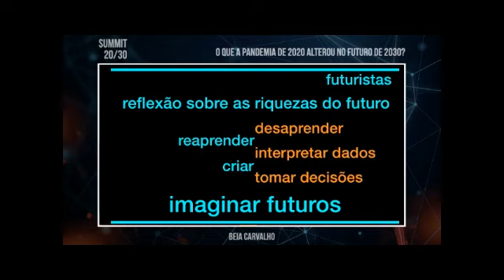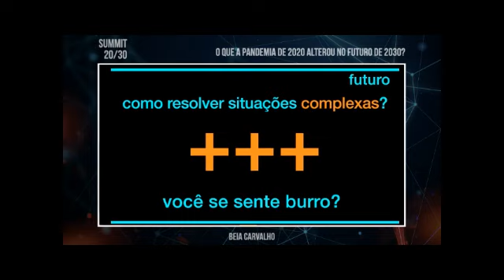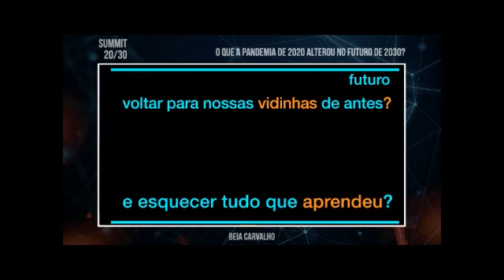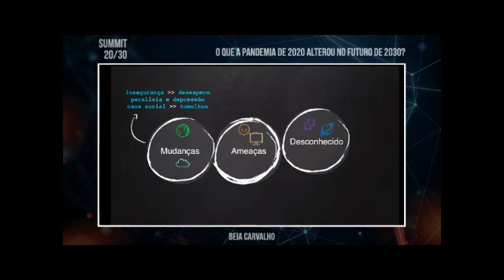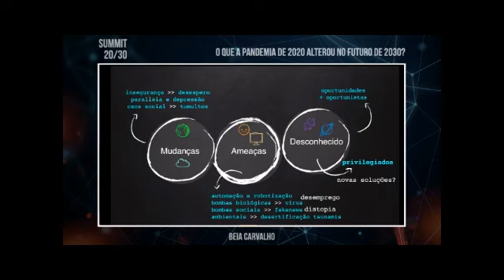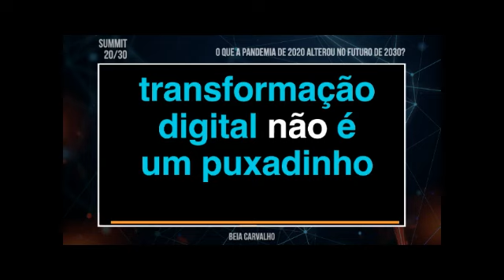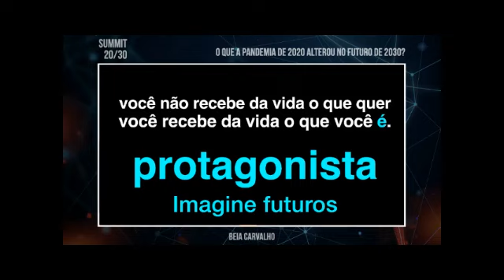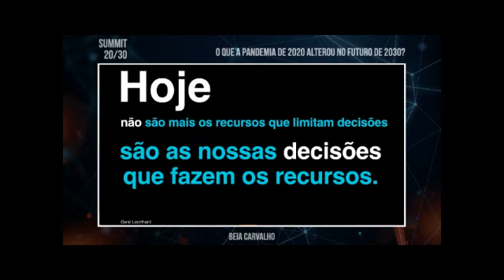SUMMIT 20/30 - Palestra Beia Carvalho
Beia Carvalho – Palestrante Futurista (@beia)

Beia Carvalho é a palestrante futurista e que inspira plateias a visualizarem negócios, empresas e suas vidas no futuro. Premiada com 4 leões em Cannes faz parte do Programa Mundial de Influencer Marketing SAP e London Futurists. Prêmio Excelência Mulher, 2010 e Personalidade RH 2019.

Saiba mais seguindo o perfil @summit2030oficial no Instagram

Você ainda pode contribuir com a causa de ajudar os moradores em situação de rua, clicando no